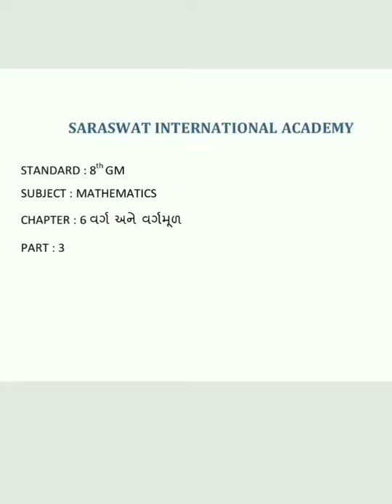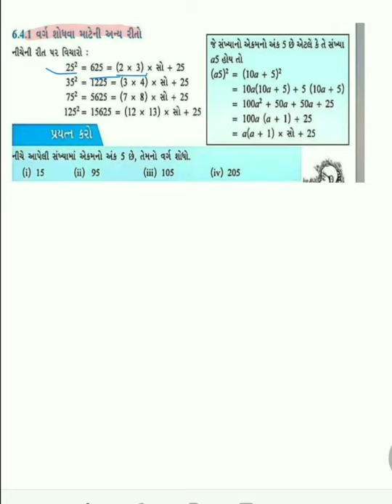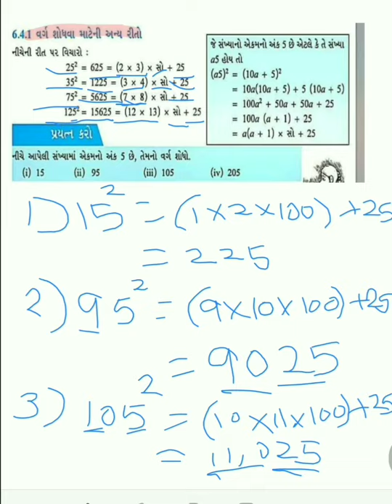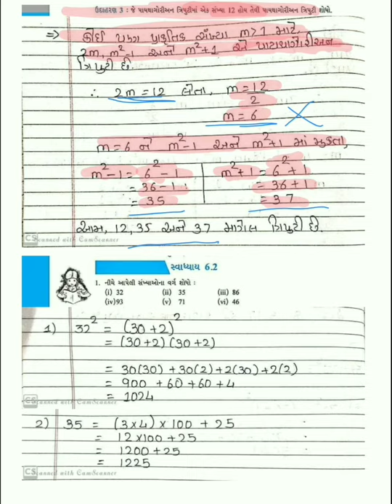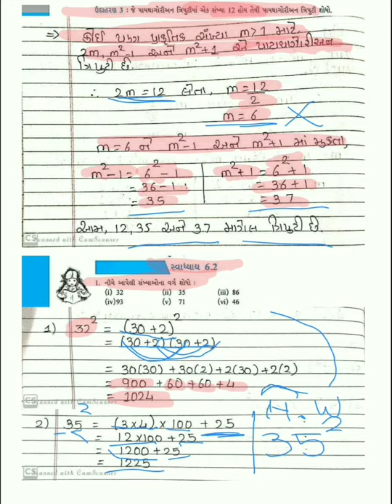GM 8 MATHS CHAPTER 6 PART 3